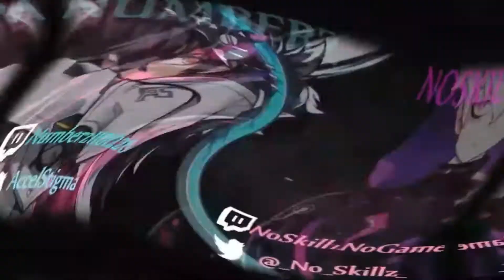CRACKED OUT AND DRINKING ON CALL OF DUTY [COD: Modern Warfare] [#14]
Funny Gameplay of NoSkillz Playing Deathmatches